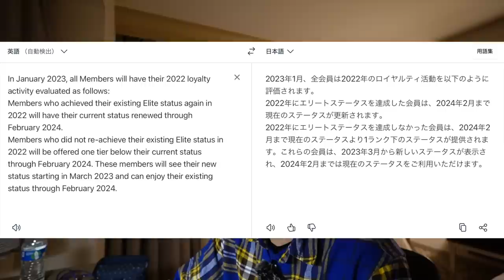マリオットボンボイホテル🏨ソフトランディング規約変更解説📝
💳一般カード
✅合計70,000P

✅合計140,000P